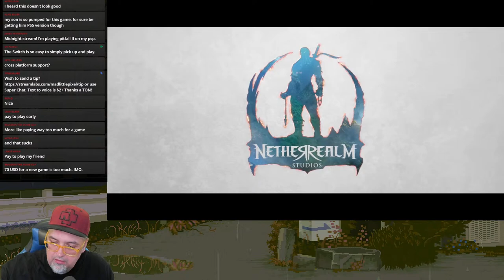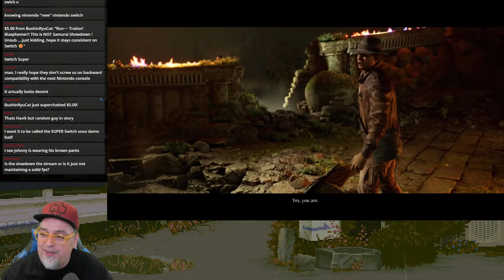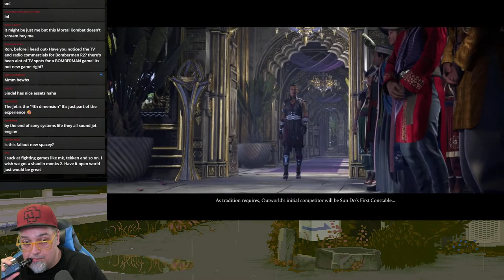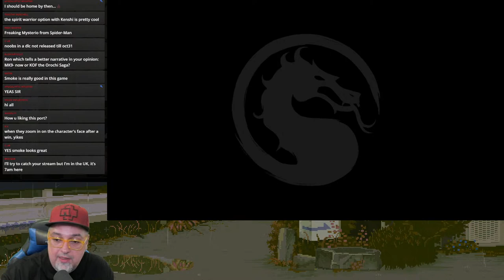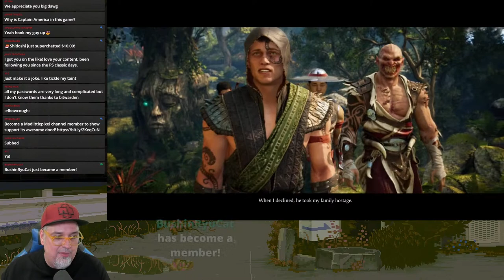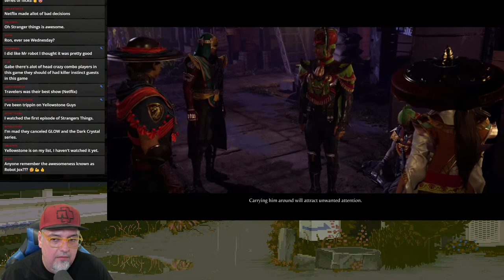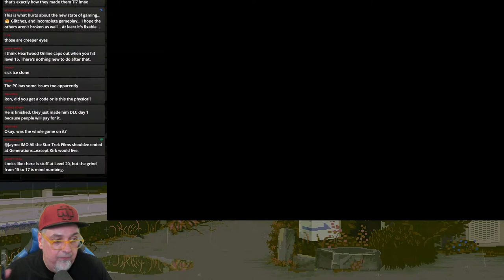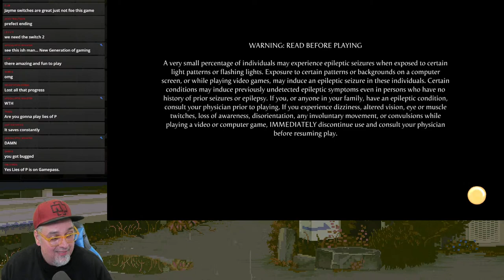Mortal Kombat 1 On The Nintendo Switch! Does It Suck? First Half Story Mode Gameplay!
Previous livestream of first half of story mode for Mortal Kombat 1!
Controllers I use on Switch
Pro 2
Ultimate Bluetooth
Wish to send a tip?
Text To voice alerts is any donations $2 and above, goes to helping continue doing what I do thanks!